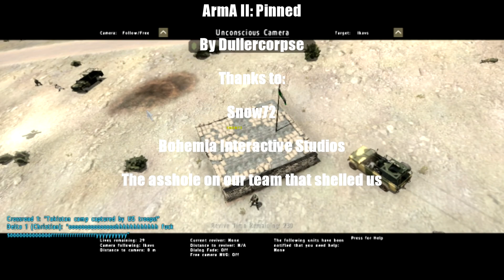Arma 2 Operation Arrowhead: Pinned down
Two US snipers (With mysterious British accents) get pinned down behind enemy lines following a botched reconnaissance mission.